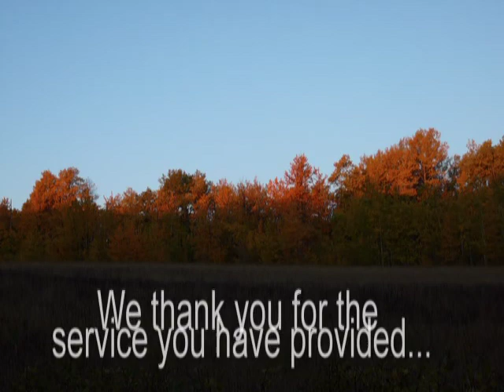The Old Camper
The old camper was transported to his last resting place, hopefuly it will serve us as a hunting cabin for the years to come.
The songs are in German as this video was mainly produced for my german speaking friends and relatives, but do to demand the slide text was translated into english but I couldnt find any english songs to set the mood and have a meaningful text. Hope you still enjoy it.
Song one talks about Cowboys and that they are not always as tough as they seem and that they also cry once in a while when they are alone.
Song number two is about being thankful for friends and that where your friends are that is where you can  feel free and at home.